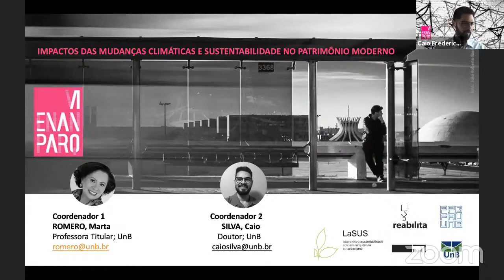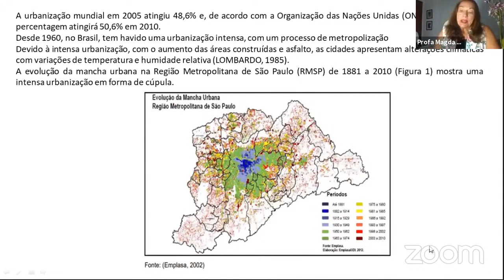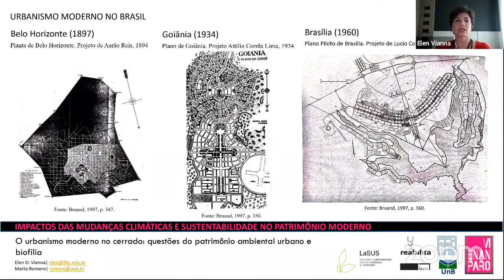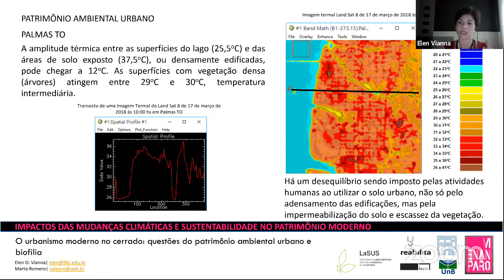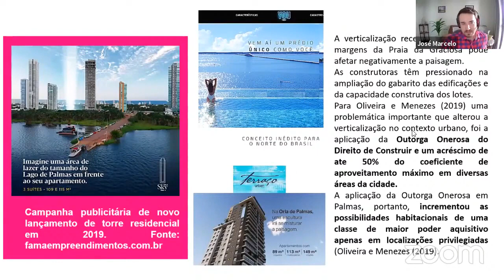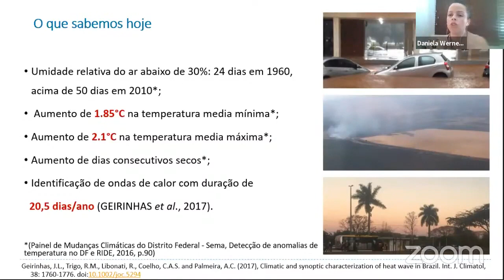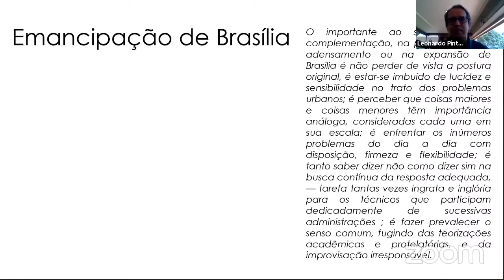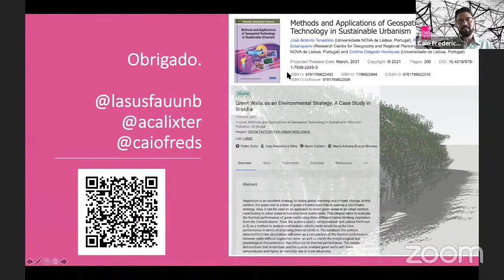VI ENANPARQ - SESSÃO LIVRE 31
SL 31 – IMPACTOS DAS MUDANÇAS CLIMÁTICAS E SUSTENTABILIDADE NO PATRIMÔNIO MODERNO
Impactos do clima urbano nas regiões metropolitanas: soluções baseadas na natureza
Magda Lombardo

O Urbanismo Moderno no Cerrado: questões do Patrimônio Ambiental Urbano e Biofilia
Elen Vianna; Marta Adriana Bustos Romero

Performance dos edifícios modernistas em meio às novas demandas climáticas
Leonardo Oliveira

Políticas públicas para o enfrentamento ao calor extremo no Distrito Federal no contexto das mudanças climáticas
Abner Calixter; Caio Frederico Silva

Sustentabilidade em uma nova capital modernista: a recente verticalização na orla do Lago de Palmas, Tocantins
José Marcelo Medeiros; Heliara Aparecida Costa

Zonas climáticas locais: um estudo para classificação de áreas urbanas e naturais para Brasília
Daniela Werneck